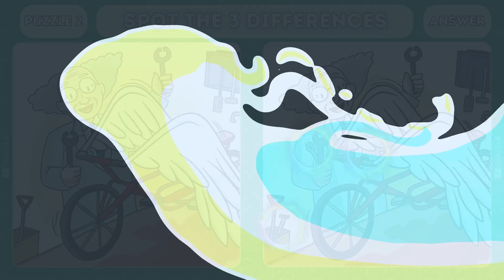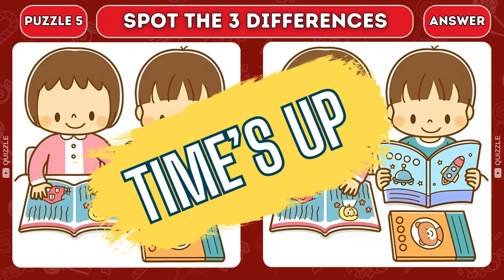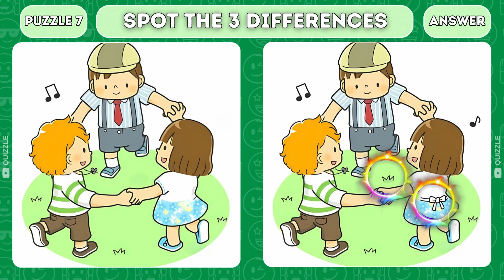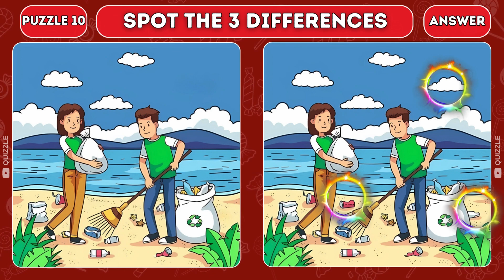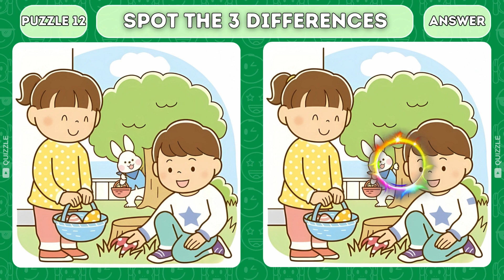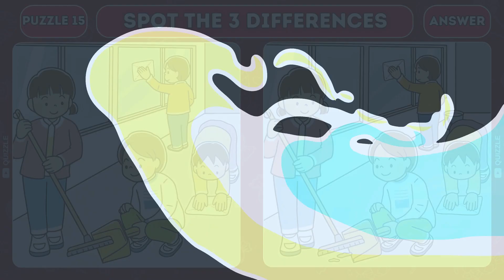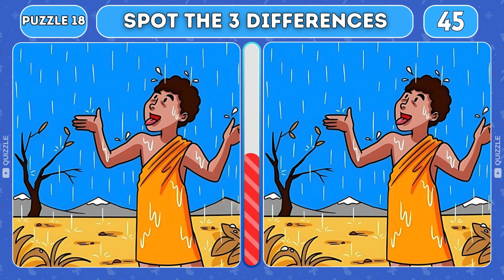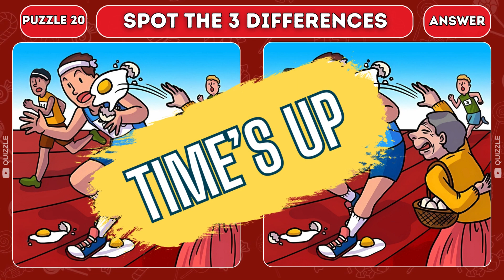Ultimate Spot The Difference Challenge!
Welcome to our 'Spot The Difference' puzzle game series! Challenge yourself with a range of puzzles from easy to impossible levels. Can you find all the differences? Join the fun and sharpen your observation skills today!"

Chapter
00:00 Intro
00:20 Puzzle 1
01:50 Puzzle 1 (answer)
01:58 Puzzle 2
03:29 Puzzle 2 (answer)
03:36 Puzzle 3
05:05 Puzzle 3 (answer)
05:13 Puzzle 4
06:42 Puzzle 4 (answer)
06:50 Puzzle 5
08:20 Puzzle 5 (answer)
08:28 Puzzle 6
09:57 Puzzle 6 (answer)
10:05 Puzzle 7
11:34 Puzzle 7 (answer)
11:43 Puzzle 8
13:12 Puzzle 8 (answer)
13:20 Puzzle 9
14:50 Puzzle 9 (answer)
14:57 Puzzle 10
16:27 Puzzle 10 (answer)
16:35 Puzzle 11
18:04 Puzzle 11 (answer)
18:12 Puzzle 12
19:42 Puzzle 12 (answer)
19:50 Puzzle 13
21:19 Puzzle 13 (answer)
21:27 Puzzle 14
22:57 Puzzle 14 (answer)
23:05 Puzzle 15
24:34 Puzzle 15 (answer)
24:42 Puzzle 16
26:11 Puzzle 16 (answer)
26:19 Puzzle 17
27:50 Puzzle 17 (answer)
27:58 Puzzle 18
29:26 Puzzle 18 (answer)
29:34 Puzzle 19
31:04 Puzzle 19 (answer)
31:12 Puzzle 20
32:41 Puzzle 20 (answer)
32:49 Outro